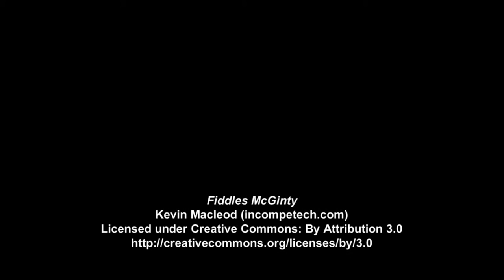Development Diary 9: A Wee Little Update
Just a very quick diary this week to show off a new gameplay element: quadruped mode! Next week, we'll look at this in more detail, but for now, check out the video to see quadruped mode in action.